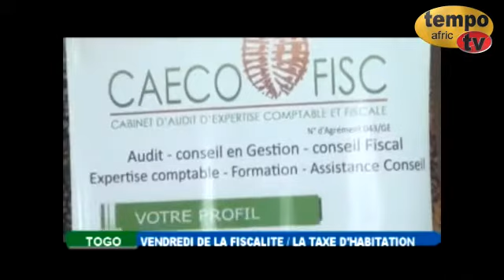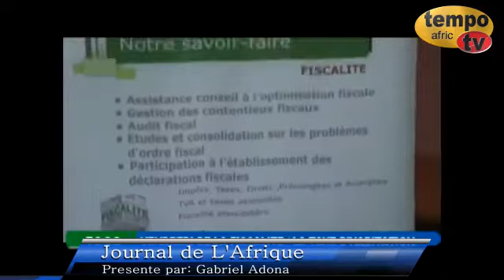La mort DJ ARAFAT tourne les méninges. Et au Togo, 2ème rentrée de Assemblée nationale.